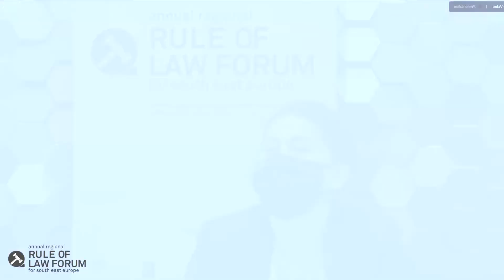Overview of the situation in the Western Balkans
Presentations from the city hubs in Belgrade, Podgorica, Pristina, Sarajevo, Skopje, Tirana and Zagreb reflecting on the main challenges to human rights posed by the pandemic in their respective jurisdictions.